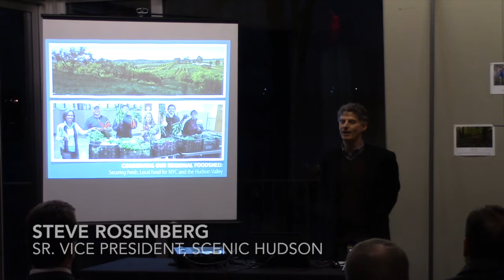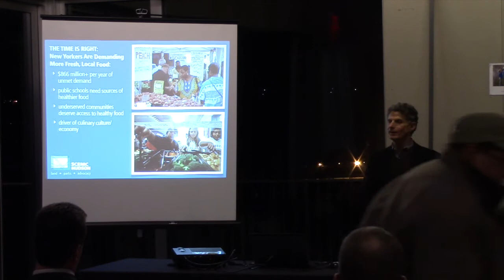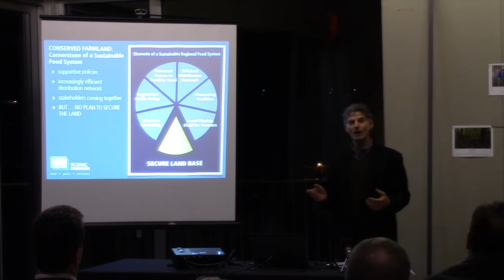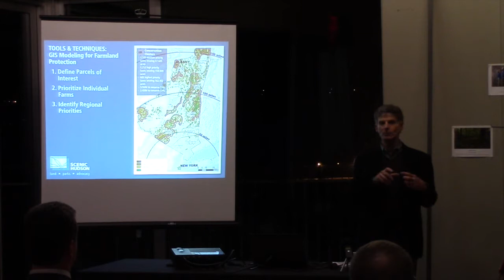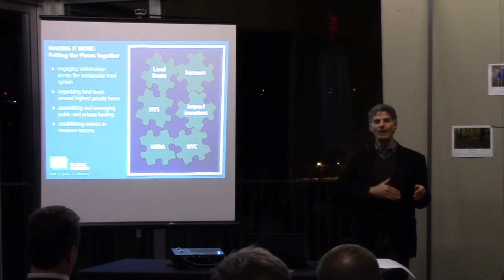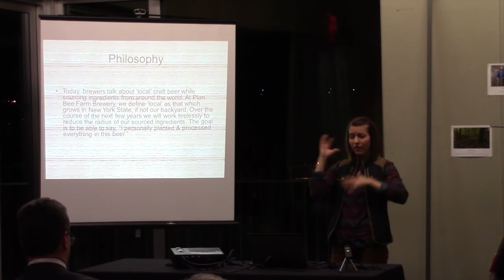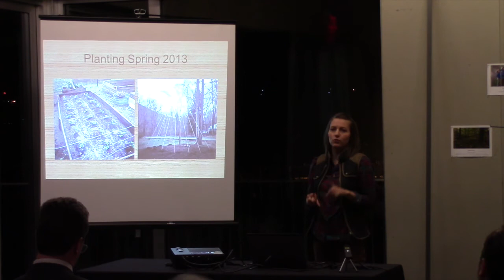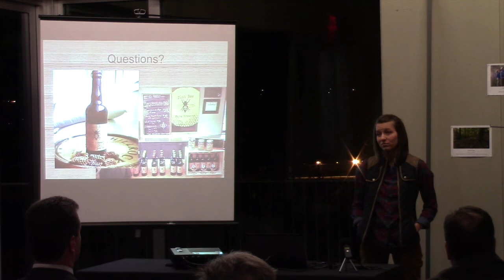"Local Beer via the Hudson Valley Foodshed"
The first lecture in Scenic Hudson's Local Produce Lecture Series featured Scenic Hudson Senior Vice President Steve Rosenberg explaining  our bold strategy to conserve lands critical for sustaining supplies of fresh, local food to valley and New York City residents, followed by a presentation from Emily Watson of Plan Bee Farm Brewery in Fishkill explain how she is able to exclusively use locally sourced ingredients to craft her beers. The lecture was held on Tuesday, Feb. 17, 2015.